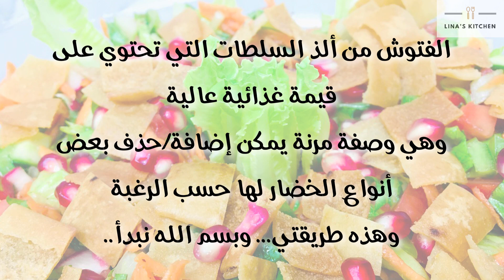طريقة عمل الفتوش.. مقبلات سهلة وسريعة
وصفة اليوم هي سلطة الفتوش اللذيذة
سريعة التحضير وغنية بالقيمة الغذائية العالية، سأكتب لكم في الأسفل طريقة عمل الفتوش
علماً أن الفتوش وصفة مرنة يمكن إضافة أو حذف بعض أنواع الخضار حسب المتوفّر وحسب الرغبة.

المقادير:
خيار
فليفلة خضراء
أوراق خس
بندورة
جزر
أوراق نعناع
فجل

للتزيين:
حبات رمان
خبز لبناني مقطع مربعات ومقلي

الصلصة:
زيت زيتون
عصير نصف ليمونة
رشة سمّاق
ملعقة كبيرة دبس رمان

الطريقة:
نقوم بتقطيع كل الخضار السابقة إلى مكعبات أو مربعات بحجم متوسط ونضعها في طبق التقديم
نخلطهم جميعاً ونضيف لهم الصلصة ونحرك
وأخيراً نضيف الملح حسب الرغبة
نزينها بحبات الرمان وقطع الخبز المقلي

وصحة وعافية